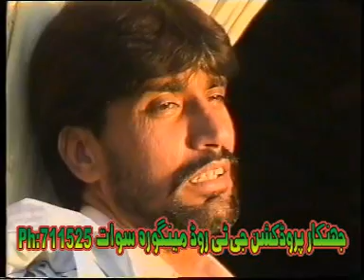shen shah ,,,,,her saher ow mazigher.....